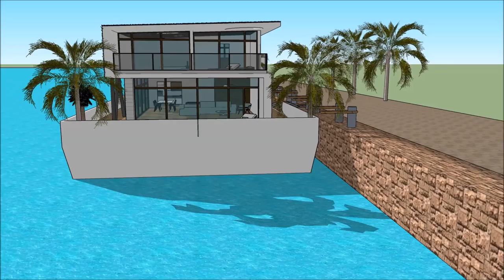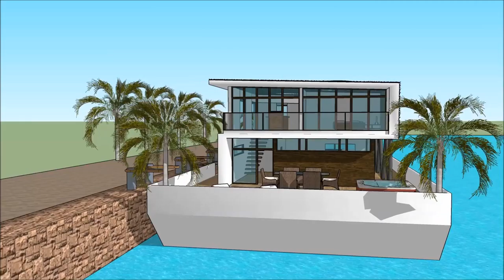יאַכט לוקסוס אַרקאַטעקטשער שיפל הויז אַרכיטעקט האָוסעבאָאַט מאַנשאַן ווילאַ הויזינגה שיפל הויז Sketc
The floating house villa mansion yacht design has the basis to sustain living with high standards and contemporary structural יאַכט לוקסוס אַרקאַטעקטשער שיפל הויז אַרכיטעקט האָוסעבאָאַט מאַנשאַן ווילאַ הויזינגה שיפל הויז Sketc with numerous of prospects for excessive living and celebrating the desire of life worldwide: